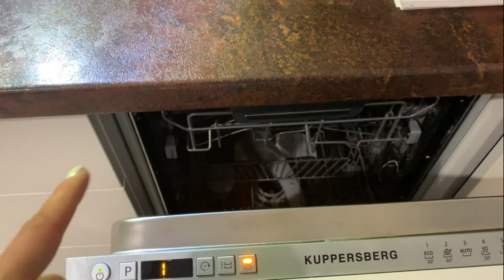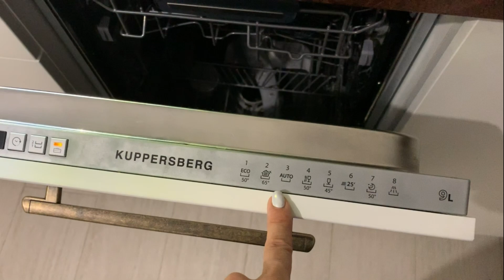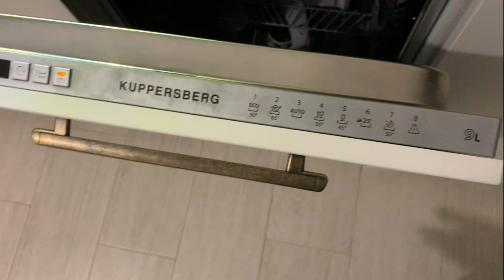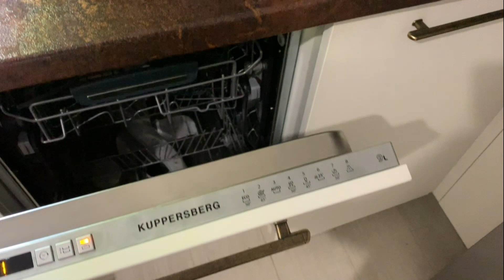Посудомоечная машина Kuppersberg GL 4588. Обзор и отзыв